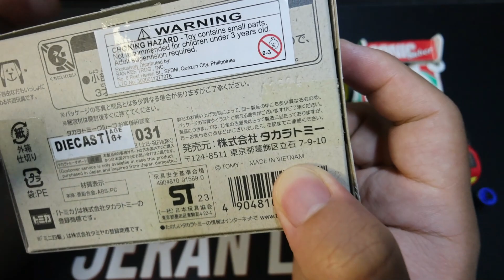Tomica (Tomy) Sonic Saber VS Tamiya Sonic Saber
Accurate ba ang Tomica model ng Sonic Saber?